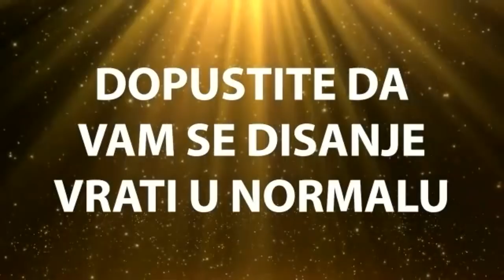#020 Satsang sa SergiOM: Vođeno disanje po metodi Wima Hofa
Održano preko Zooma i prenošeno kao live stream na YouTube dana 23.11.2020. Više informacija kako se uključiti u ovaj program (bez obzira želite li postaviti pitanje ili ne) pronađite na

Ovaj se program održava zahvaljujući vašim donacijama, ako vam je bilo zanimljivo i korisno, ili jednostavno osjetite potrebu da nas podržite i pomognete da napravimo još materijala na srodne teme, posjetite - HVALA!

POGLAVLJA:
0:00:00 Imamo i Facebook live stream
0:02:47 Objašnjenje za Wima Hofa
0:13:50 Vođeno disanje po Wimu Hofu
0:29:29 Arijana
0:56:06 Sanja
1:01:10 Danijela
1:06:26 Ljiljana
1:33:30 Vladimir
1:45:24 Indira
2:02:00 Odjava i donacije